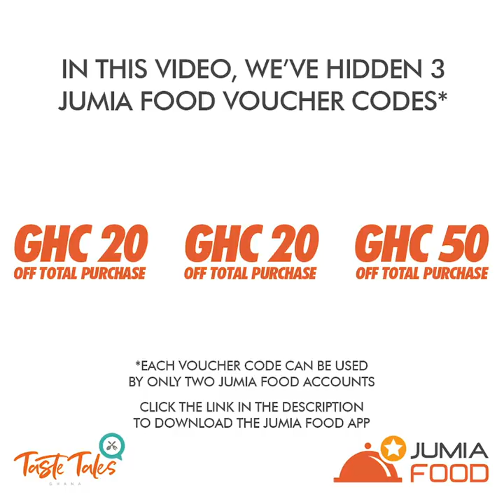Wesley Girls' Senior High School VS Holy Child High School || The Chopbox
Welcome to the end of Season 1!

Alumni from Wesley Girls’ Senior High School, popularly known as GeyHey, and Holy Child High School, popularly known as Holico, joined us on The Chopbox to make some memorable meals from their school days.
They were given a high school style chopbox, filled with all the essentials they would have needed in high school.
They had to decide on a maximum of 5 items and prepare their meals within 15 minutes.
Our judges tasted and rated the meals.

Craving Food? Simple & Fast Food Delivery from Jumia Food!